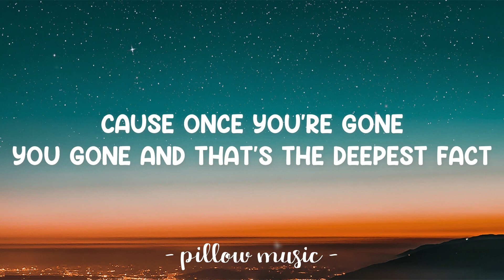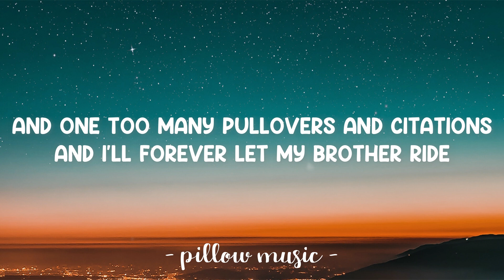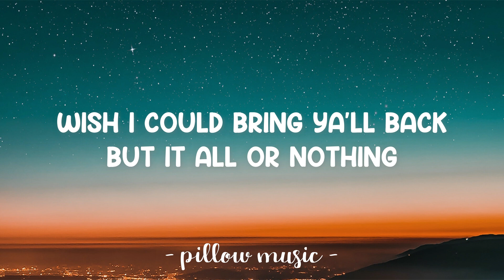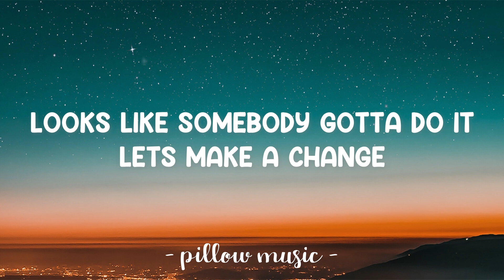Raindrops - DJ Kav, RB Keys Ft. Kay L, Voyce (Lyrics) 🎵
Lyrics video for "Raindrops" by DJ Kav, RB Keys Ft. Kay L, Voyce.

You can also find RB Keys on:
Connect with RB Keys:

(chorus)
Rain, rain
I still feel so cold
Surrounded by your
Pain, rain
There’s no where left to hope
So we’ll just fall like
Rain, rain, rain, raindrops
We’ll just cry like
Rain, raindrops
Hey